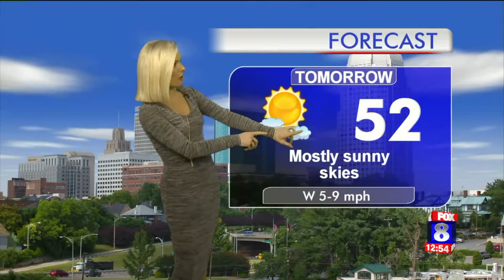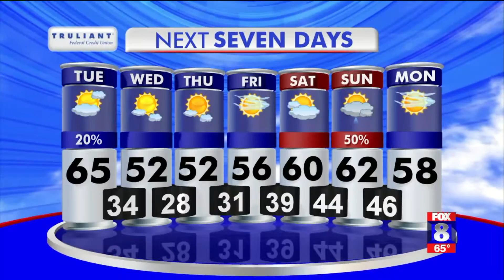Windy on Tuesday, high: 65